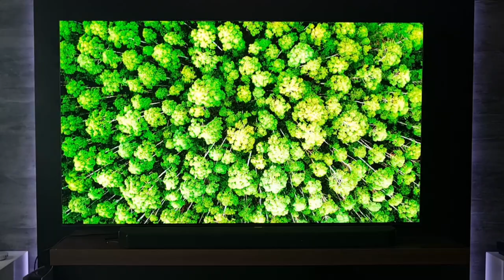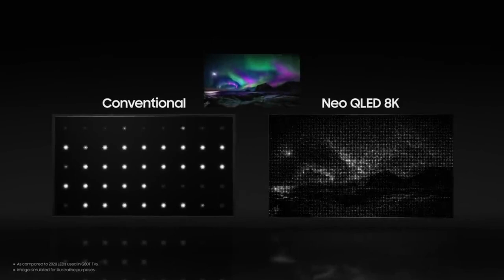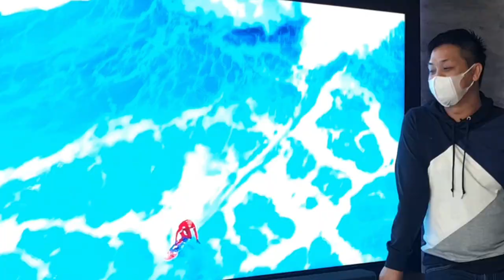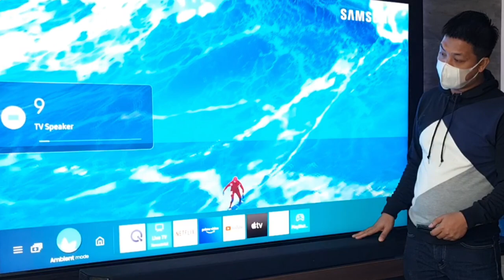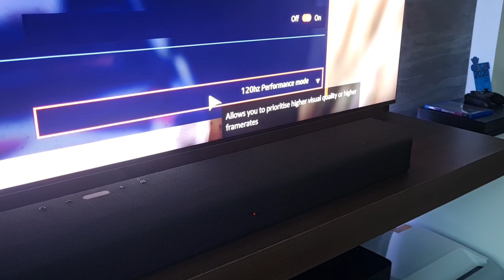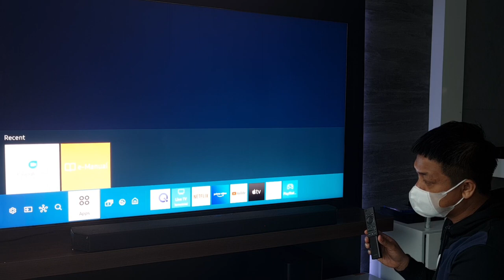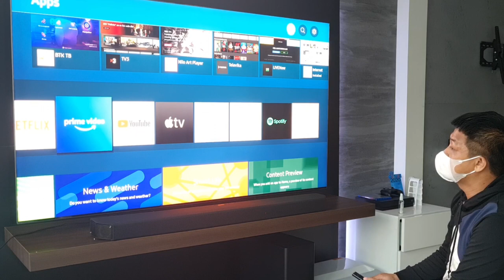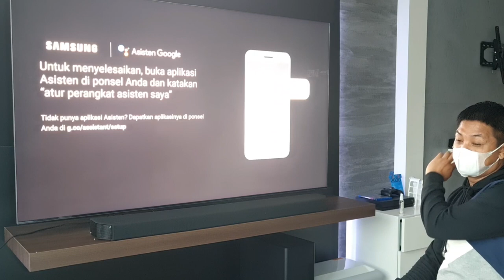Penjelasan lengkap NEO QLED 8K QN900A 2021 Review Design, Picture Quality ,Sound , Smart TV Dll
QN900A Penjelasan detail tentang semua kelebihan dari type ini.
mulai dari reosolusi 8K dengan 33 juta pixel di dalamnya.
penggunaan Quantum Dot untuk warnanya
Quantum Matrix Technology pro untu memaksimalkan akurasi pencahyaannya dan NEO Quantum Pocessor 8K yang memiliki 16 otak untuk memaksimalkan hasil gambar dari tv yang super keren ini.

TV ini di lengkapi HDMI yang semuanya suport HDMI 2.1 yang bisa di gunakan untuk berbagai perangkat yang membutuhkan port tersebut seperti PS 5. UHD player dll.

TV ini juga memiliki teknologi suara yang super keren dengan OTS+ object tracking sound pro
dimana TV memiliki multi speaker yang di pasang di seluruh bagian TVnya membuat suara tv bisa mengikuti pergerakn adegan pada layar.

sa design samsung memang jagonya
infinity screen dan one infinity design membuat tv ini terlihat sebagai karya seni yang modern berbalit teknologi canggih.